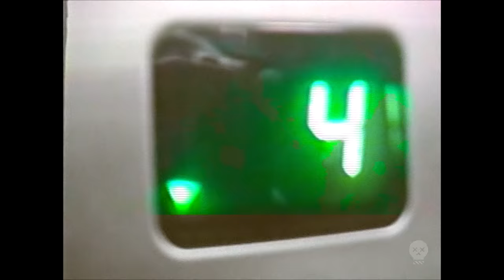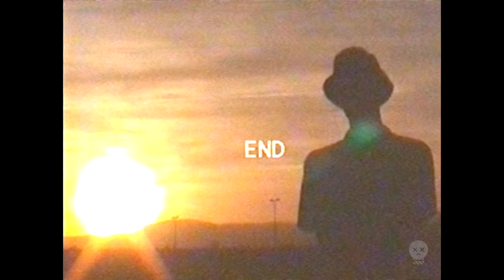Lasser - Paperplanes | Prod. Juan RIOS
FANSO
Grab. mezcla y master. Guayaba Records
Instrumental. Juan RIOS
Vídeo. Cráneo.

Letra y Voz - Andy. AKA LASSER. AKA. Lil Putos